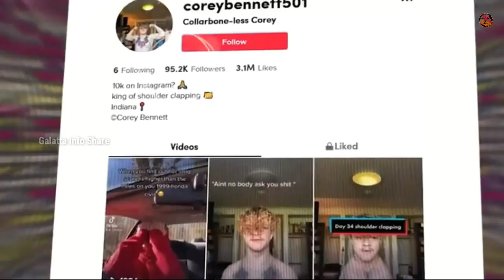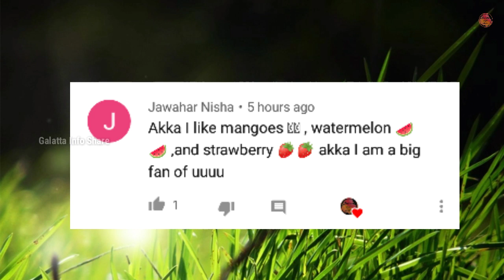வித்தியாசமான மனிதர்கள் || Five Amazing Unusual People || Galatta Info Share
CREDITS
Song: MBB - Beach (Vlog No Copyright
Music)

archaeological discoveries, amazing discoveries, latest discoveries, amazing archaeological discoveries, recent archaeological discoveries, ancient archaeological discoveries, most amazing recent archaeological discoveries